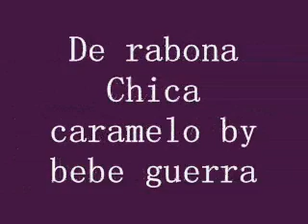De Rabona (Chica caramelo) 2019 by bebe guerra